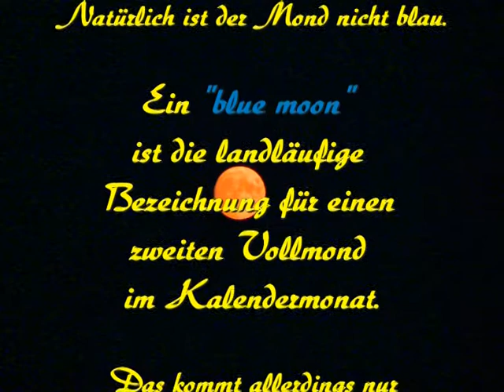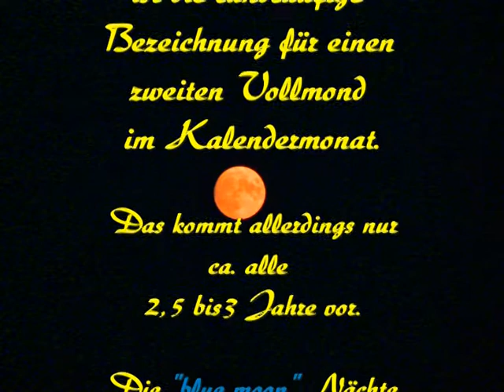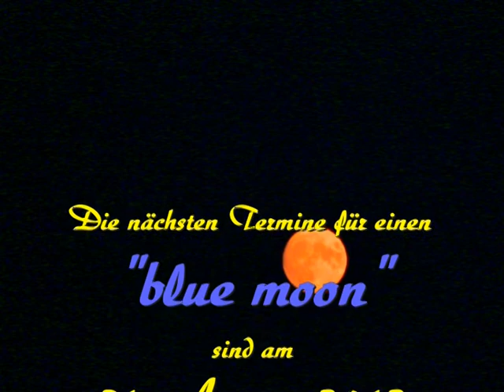La Luna Blue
Marina Thomas singt " La luna blue "
einstudiert mit ihrem Gesangslehrer Horst Peter Schmidt (Trier)
Originaltitel gesungen von Monika Martin
Fotos und Videobearbeitung: F.C.Eckart Wedler
05 / 2010